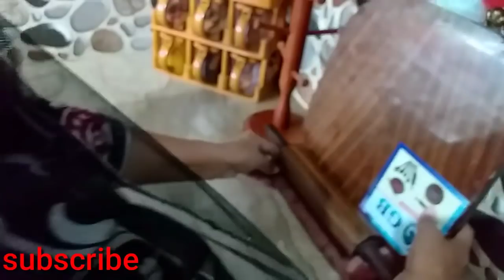Housewife Daily Routine || Stove Cleaning + DIY cleaner recipe | white lobeya recipe !pakistani mom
Welcome to pakistani vlogger mishi!